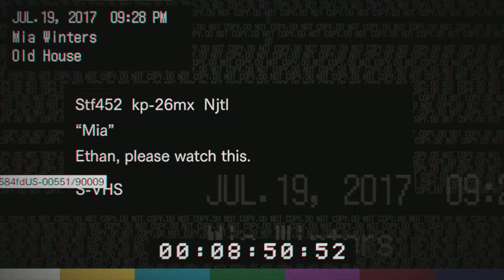I ESCAPED THE HOUSE | Resident Evil 7